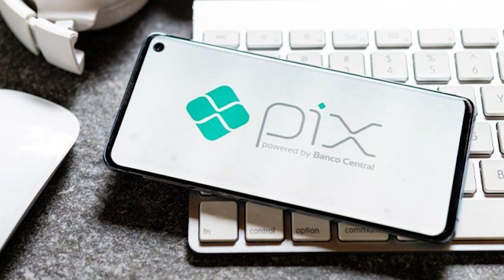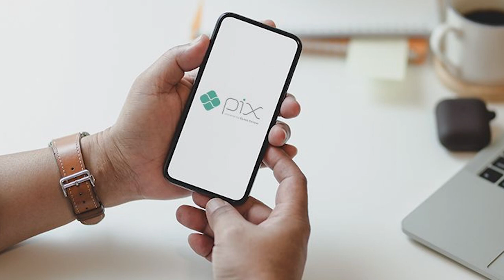Pix terá novas regras para aumentar a segurança dos usuários